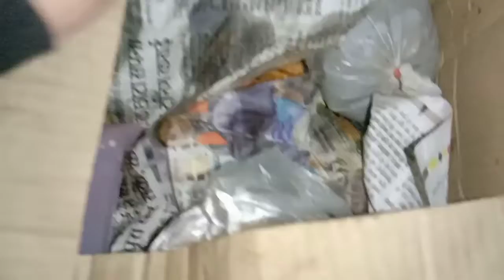kahan Chali mein itni thand mein